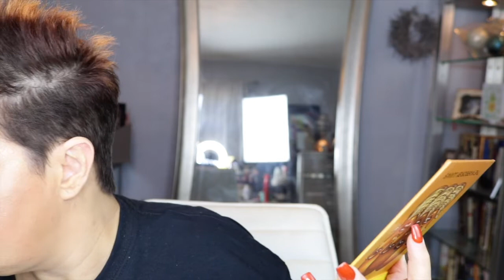Palette Bingo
This video is about Palette Bingo